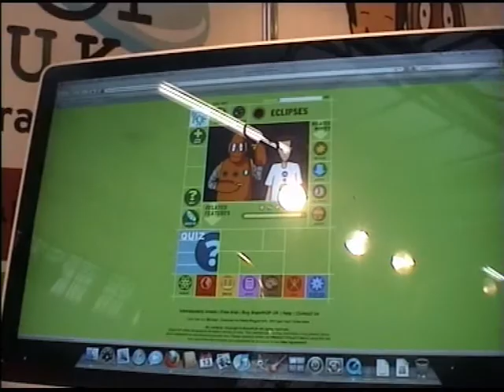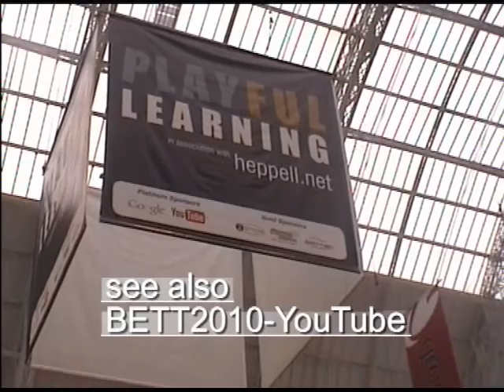BETT 2010 - Brainpop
Brainpop offers animation clips featuring a robot you can meet in real life.